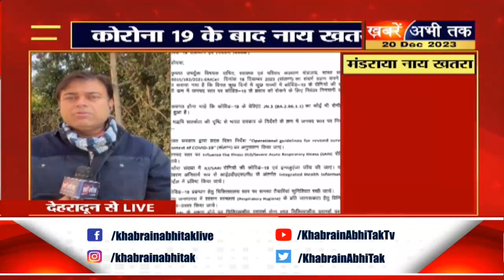हरियाणा, हिमाचल, उत्तराखंड और पंजाब की बड़ी खबरें जानिए विस्तार से |ख़बर की तह तक| Khabrain Abhi Tak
केंद्रीय मंत्री जेपी नड्डा और अमित शाह 21, 22 दिसंबर को आएंगे हरियाणा
CM मनोहर लाल का दिल्ली दौरा..केंद्रीय मंत्रियों से करेंगे मुलाकात
हरियाणा कांग्रेस की बड़ी बैठक आज
CM मनोहर लाल ने कांग्रेस को दी सलाह
कोरोना के बाद अब मंडराया नया खतरा
नए वेरिएंट जेएन.1 को लेकर उत्तराखंड में जारी एडवाइजरी
कनाडा, आस्ट्रेलिया घूमने गए जालंधर पुलिस के पांच मुलाजिम वापस ही नहीं लौटे